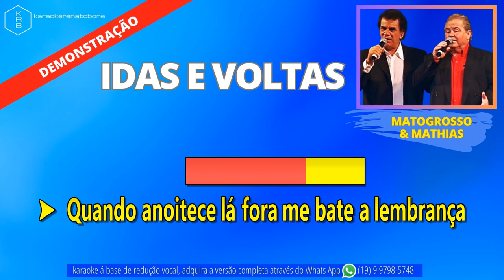IDAS E VOLTAS - MATOGROSSO & MATHIAS - PLAYBACK DEMONSTRAÇÃO